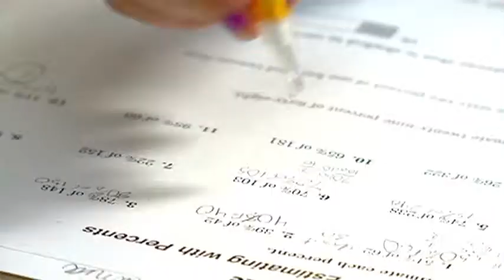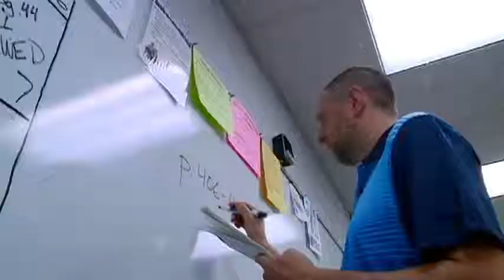July 2015 Top Notch Teacher: Heath Eliason